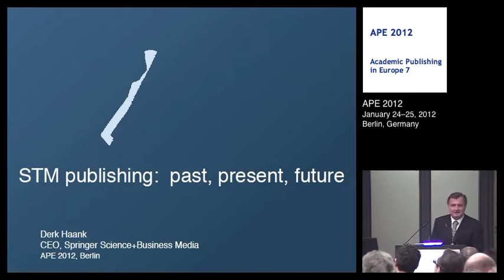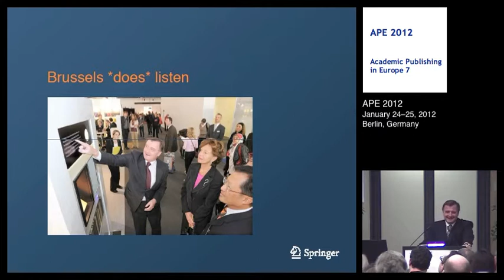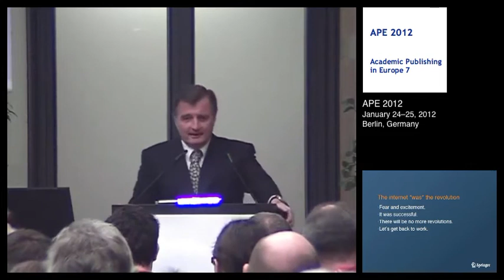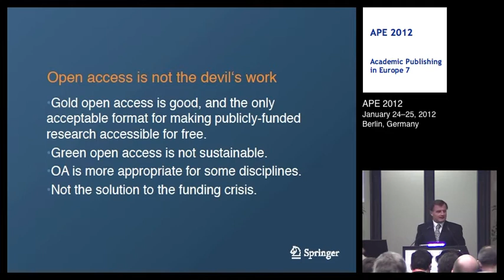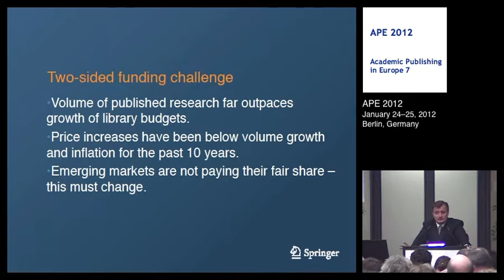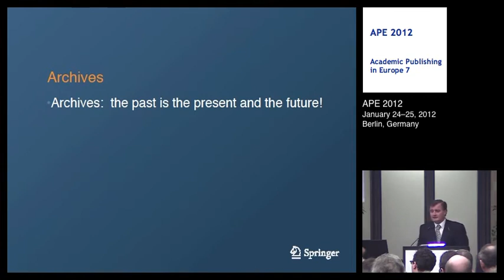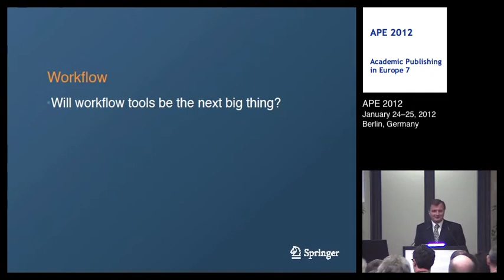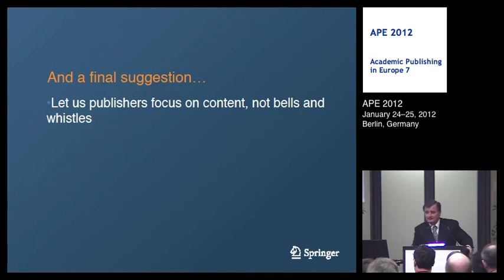Keynotes:The Past, the Present and the Future of STM Publishing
Derk Haank
CEO, Springer Science+Business Media, Berlin